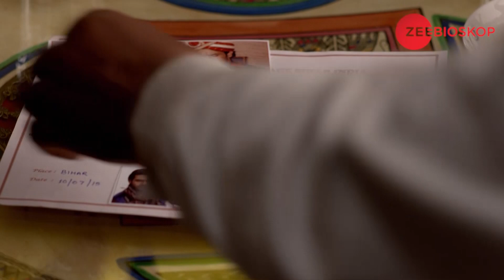Kisah di Begusarai | Full Episode - 51 | Zee Bioskop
Begusarai diperintah oleh Phulan Thakur dan keluarganya. Tempat yang aneh dan unik pedalaman Bihar, Begusarai adalah tempat di mana peluru berbicara lebih keras daripada kata-kata dan di mana uang dan kekuasaan diperoleh melalui pertumpahan darah. Tampilan pertama dari pertunjukan multi-bintang beroktan tinggi ini dirancang oleh pembuat film terkemuka, Tigmanshu Dhulia.